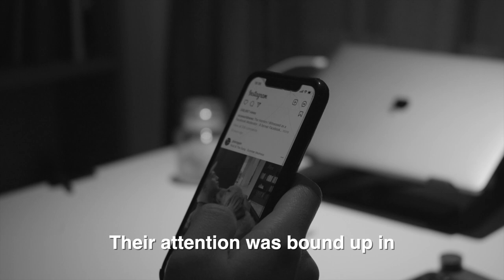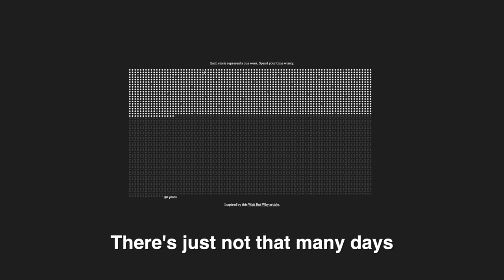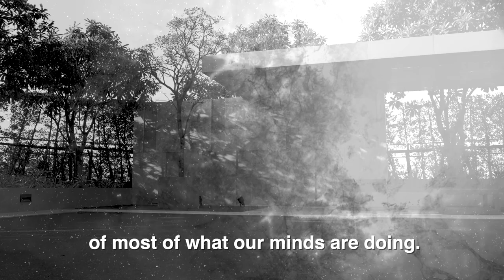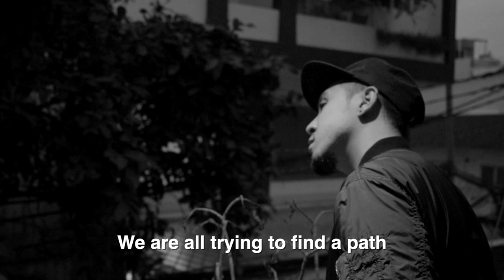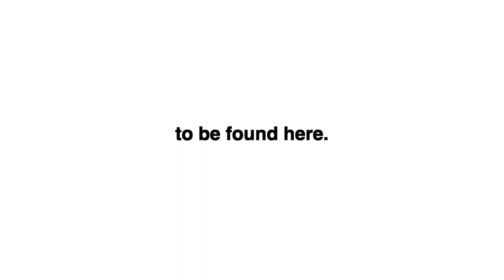The Meaning Of Life (Sam Harris)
"If there's an antidote to the fear of death and the experience of loss, that's compatible with reasoning, I think it's to be found here."

prod. by i$mael jam